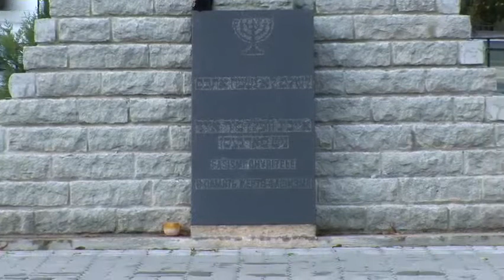Erev Yom Kippur jewish cemetery